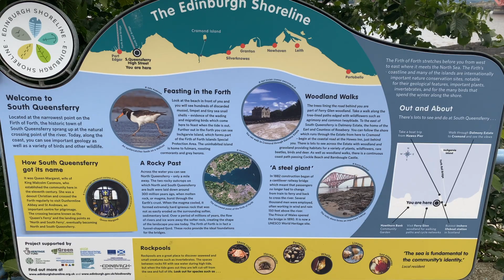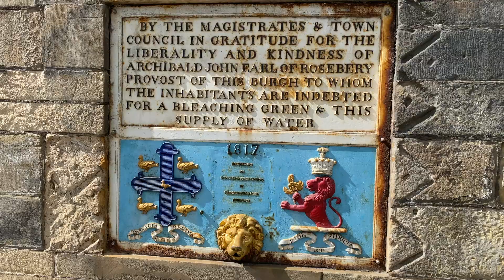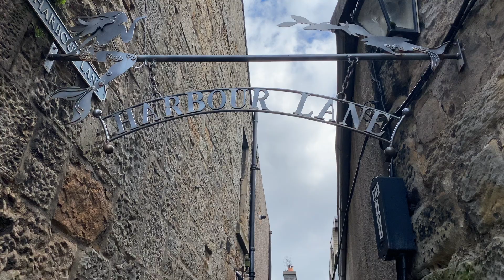Historic Queensferry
Queensferry Crossing, is a 2.7 kilometres bridge compose of three-tower cable-stayed bridge making it the longest in the world. Fifty thousand members of the public were given the "once in the lifetime" experience to walk across the bridge. It was opened on the 30th of August then formally opened on 4th of September by Her Majesty Queen Elizabeth II.

Forth Road Bridge is a suspension bridge opened in 1964. It is the longest suspension bridge outside the United States. Pedestrians and cyclists are able to cross over this bridge.

Forth Rail Bridge, is a cantilever railway bridge across the Firth of Forth. Constructed in 1882, it has a total length of 2,467 meters. It was the longest single cantilever bridge in the world until 1919. It is now the 2nd longest single cantilever bridge after Quebec bridge. It is a Unesco World Heritage Site.